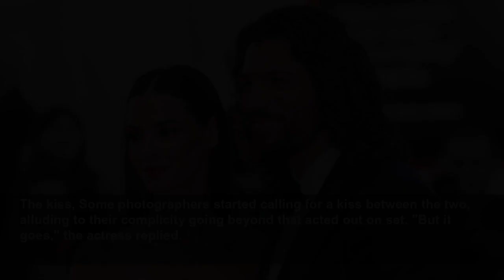Francesca Chillemi and Can Yaman, a star couple in Venice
Francesca Chillemi (Barcellona Pozzo di Gotto, 25 July 1985) is an Italian actress, television presenter, television personality and former model, elected Miss Italy 2003. Can Yaman was born on 8 Nove...
Style Mania
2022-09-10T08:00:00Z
Arrival, Can Yaman and Francesca Chillemi arrive together in Venice
New couple?, The two actors have never officially denied rumours of their alleged flirtation
There is chemistry, The two were the protagonists of a skit that only fuelled rumours of their flirtation
The kiss, Some photographers started calling for a kiss between the two, alluding to their complicity going beyond that acted out on set. "But it goes," the actress replied.
Love, In addition to this episode, there was another one between the two that caused a lot of talk. The moment the paparazzi replaced their request "Kiss! Kiss!" into "Make love!", it was the Turkish actor who replied. "Next year."
The other gossip, Another rumour is that Chillemi is reportedly already engaged to Stefano Rosso, son of Diesel owner Renzo Rosso and father of his daughter Rania born in 2016.